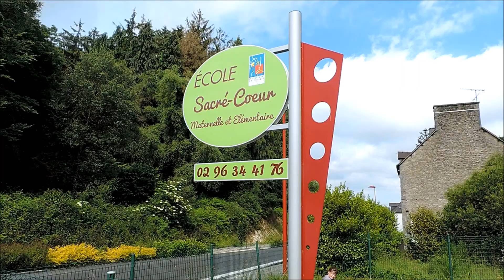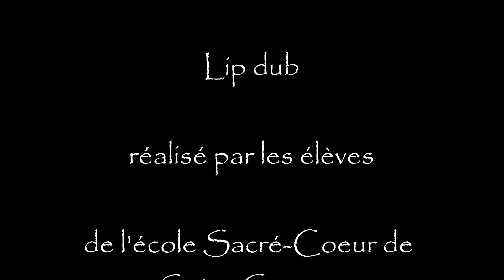LIPDUB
Lipdub de l'école Sacré-Coeur de Saint-Gouëno.